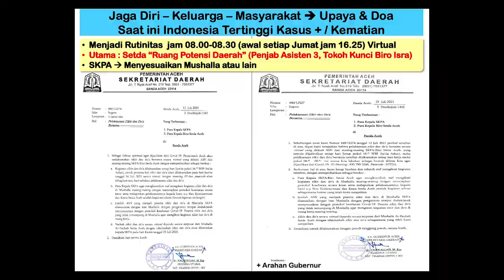Nova Pantau BEREH dan Protokol Kesehatan di Kantor Gubernur Aceh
Pemantauan itu dilakukan gubernur untuk melihat langsung kinerja para aparaturnya. Selain itu, ia juga ingin memastikan setiap ruangan Biro di Kantor Gubernur Aceh itu menerapkan konsep bersih, rapi, elok dan hijau atau disingkat BEREH. Begitupun dengan penerapan protokol kesehatan, tak luput dari pemantauan figur nomor satu di Pemerintah Aceh itu.

Di setiap ruangan biro yang dikunjungi, Gubernur Nova memantau langsung kondisi fasilitas yang ada. Ia juga melihat tingkat kerapian dan kebersihan ruangan staf dan ruangan pejabat struktural.

Pada kesempatan yang sama, gubernur juga menyapa beberapa staf yang sedang bekerja. ia menanyakan kondisi pekerjaan para staf sembari mengingatkan mereka untuk senantiasa menerapkan konsep BEREH dan Protokol Kesehatan di lingkungan Kantor Gubernur.

Sementara itu, Kepala Biro Humas dan Protokol Setda Aceh, Muhammad Iswanto, mengatakan, selain menerapkan konsep BEREH dan menjalankan Protokol Kesehatan untuk menghindari virus Covid-19, kini ASN Pemerintah Aceh juga menggelar zikir dan doa rutin setiap pagi untuk memohon pertolongan kepada Allah agar dijauhkan dari wabah corona yang kini sedang melanda dunia. “Sesuai arahan gubernur, setiap jam delapan pagi sesaat sebelum aktivitas kerja dimulai, seluruh ASN menggelar doa dan zikir bersama.